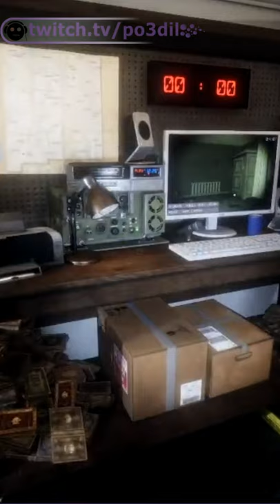1234 I declare a thumb war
Some moments from my Twitch stream

Computer specifications:
i7 3.4 GHz
16 GB gaming ram
Nvidia GTX 970
SSD